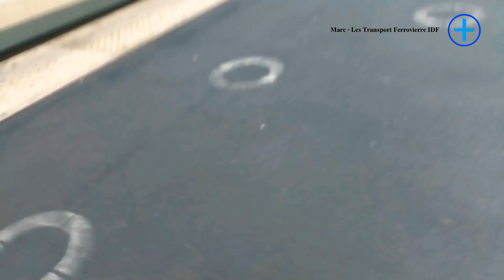RARE ! | Mi2n du rer e sur la ligne p a meaux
Hey tout le monde Dans cette vidéo  RARE  !
un mi2n eole du rer e sur la ligne p a meaux

• Likez 👍
• Partagez ⤵️
• Commenter 💬

▶️ Mes Chaines Youtubes
- Marc-Elie le youtubeur
( disponible le 2 mars 2022 )

- Vidéo disponible en FULL HD 1080p

🎥 Filmé avec un Samsung galaxy A 02
Le 16/2/2022

⚠️ Ne Pas copier Ma vidéo Sans mon autorisation sinon vous risquées d'être signaler ❌❗⛔⚠️

©️ Marc les transports Ferroviaire IDF  - Février 2022